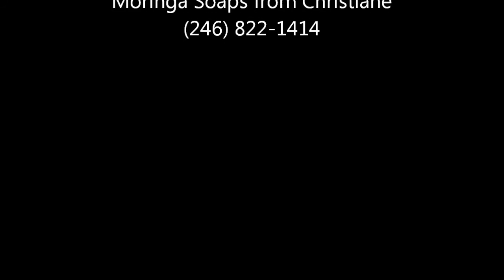Draughts Lodge Road Finals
The Lodge Road members draughts competition has reached the 12th and final round. This short movie previews what should be an exciting final round Wednesday at Lodge Road at 7 p.m.